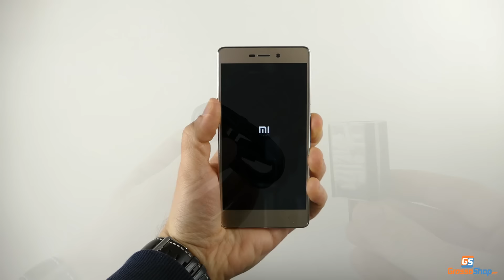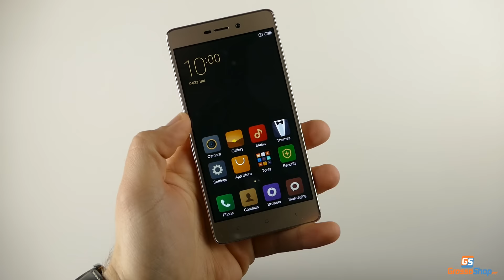Xiaomi Redmi 3 Pro Unboxing - Grossoshop